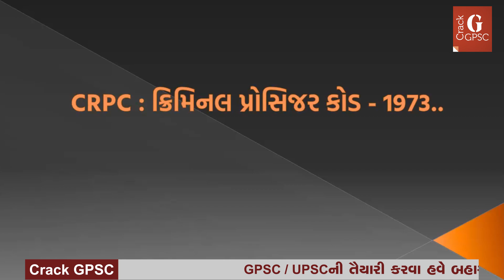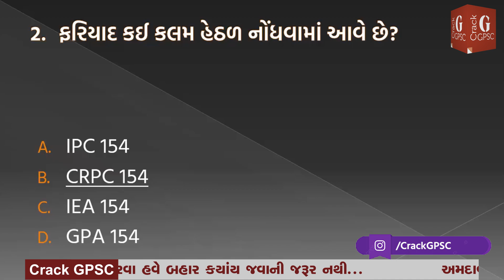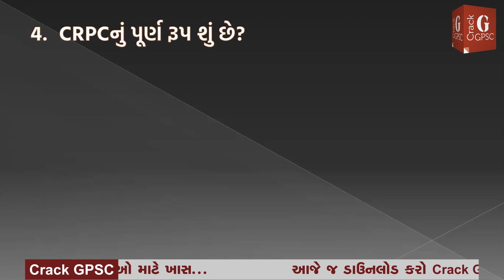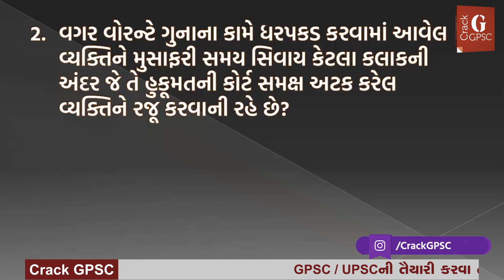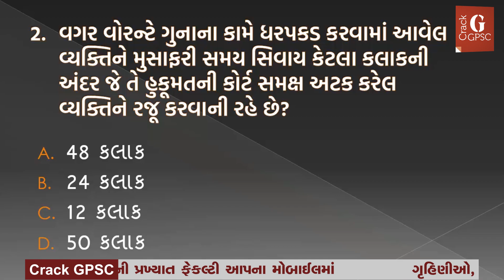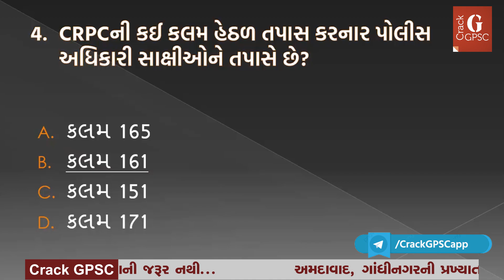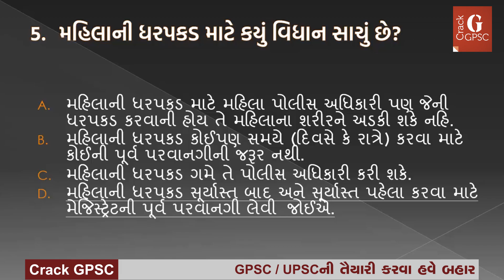CRPC : Law (કાયદો) Part 4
Free PDFs અને Quiz માટે

GPSC Class 1/2/ UPSC / PI / PSI / Constable / Dy. SO, Mamlatdar / TALATI / Sachivalay Clerk/ Bank / SSC / Railway / Gujarat Gaun Seva જેવી પરીક્ષાની તૈયારી કરવા હવે ક્યાંય બહાર જવાની જરૂર નથી.

BASIC COMPUTER KNOWLEDGE IN Gujarati

what is a computer, introduction to computer History, How to Use Gujarati Indic Font|Gujarati Indic, computer for Gujarat Gaun seva,
master gk book pdf download, gk master pdf, gk master gujarati, crack gpsc book pdf, gk master pdf download, master gk book price, crack gpsc whatsapp group, gk master material, Range Forest Officer